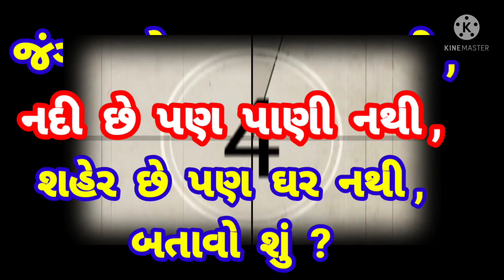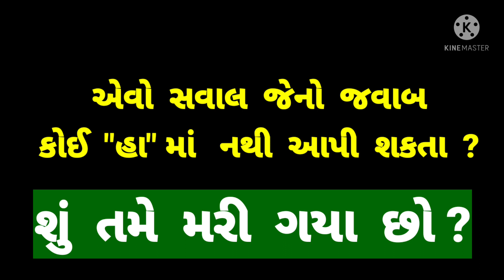Gujarati sawal Jawab. Gujarati gk ukhana. Gujarati Ukhana with answer. gujarati paheliyan.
ukhana gujarati ma.

ukhana in gujarati.